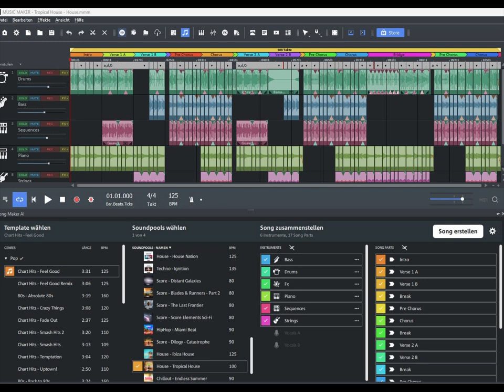Tropical House - House